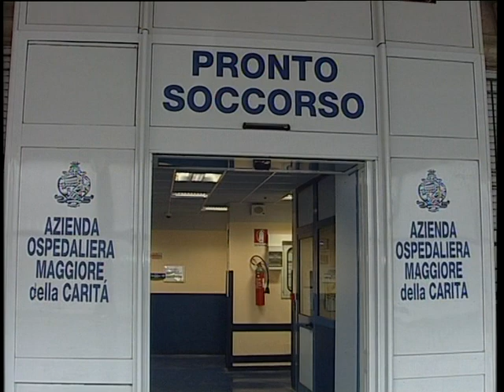Novara: neonato morto ai bordi dell'A4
Macabro ritrovamento vicino al casello autostradale di Novara Ovest, dove un automobilista ha notato il corpo esanime di un neonato tra l'immondizia e ha allertato le forze dell'ordine. Servizio a cura di Giovanni Marmina, in onda nei tg di alcune emittenti televisive locali.